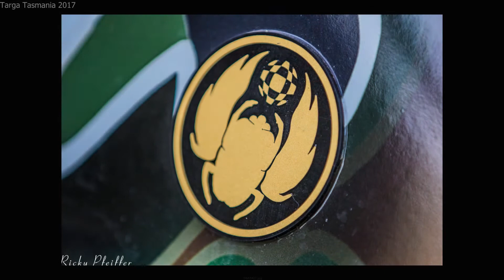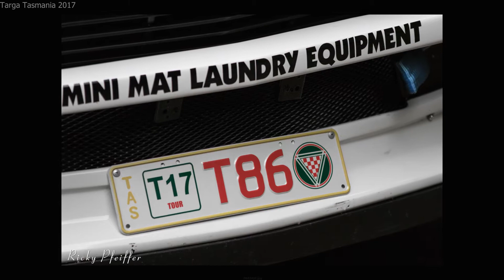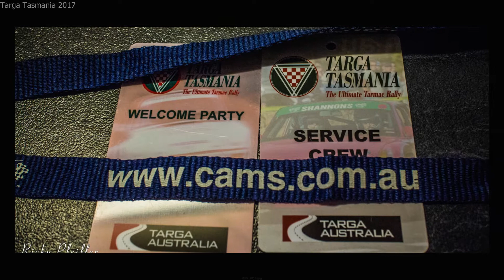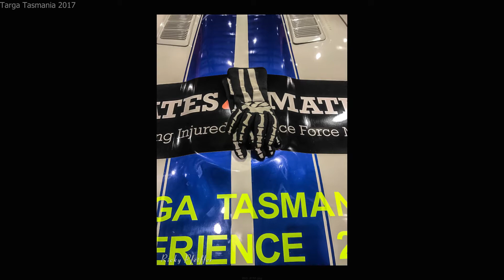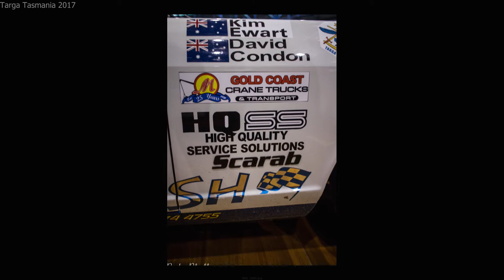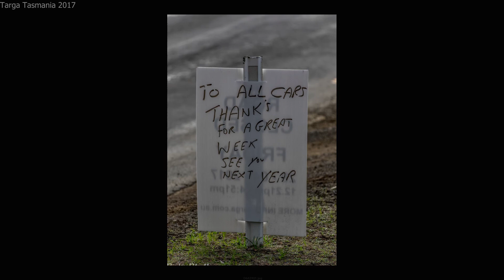Targa Tasmania 2017 Nissan Scarab V8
A behind, the scenes of a Targa Tasmania Touring Team. The small things that go into the making of a team, driver, navigator, service crew and other crews.

Made up of 6 veterans from all the services and a mechanic that is a legend at his game.

With images of many other makes and models, Porsche, Ferrari, Lotus, Lamborghini, Ford, Holden, VW, BMW, Mercedes and more.